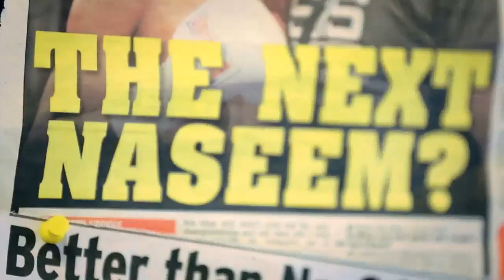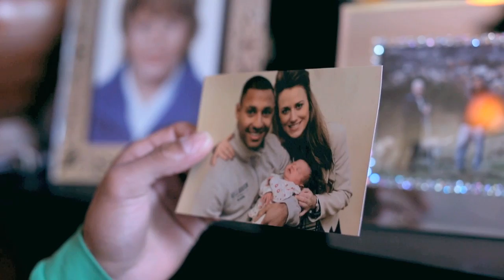Kell Brook - GQ Film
Kell Brook is on the Edge of Glory as he prepares to take on dangerous American Carson Jones in an IBF welterweight World title eliminator, and GQ magazine gained exclusive access to the Special One ahead of the big night.